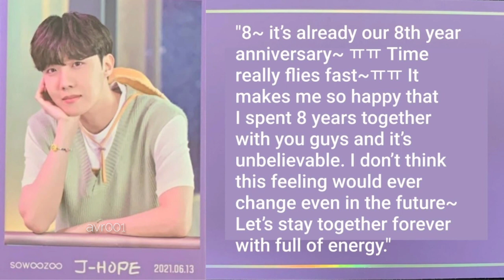BTS Messages for 8th Anniversary from Muster Sowoozoo || Bts Festa 2021